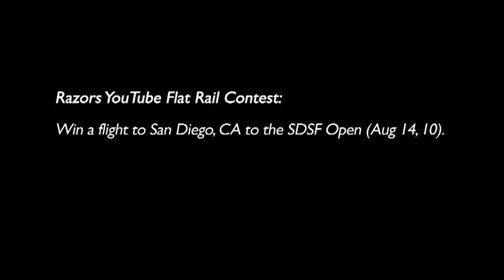Skate Competition: The Badger Bladeoff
Filmed and Edited by Brazilionaire

Badger Bladeoff Video Featuring Don Bambrick, Gabe Talamantes, Nick Uhas, Jeph Howard, Paul John, and Jimmy Hake.

Advanced Competition Results:

1st: Travis Rhodes
2nd: Brian Bina
3rd: Sean Darst
4th: Rob Scallon